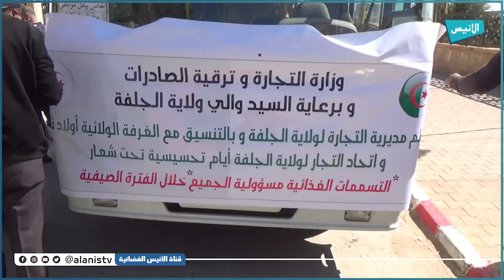الجلفة: مديرية التجارة تنظم يوما تحسيسيا لفائدة التجار للوقاية من التسممات الغذائية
5000
فيسبوك :